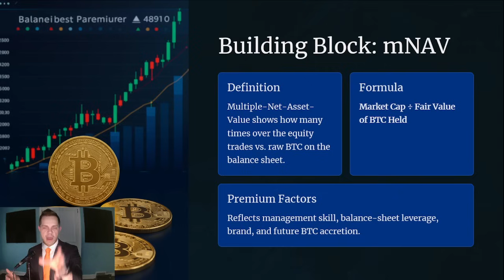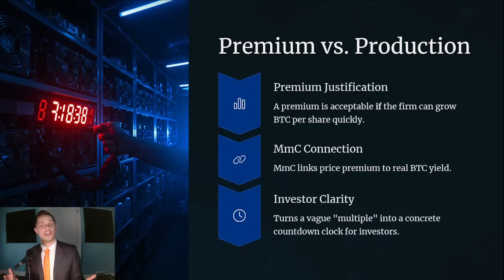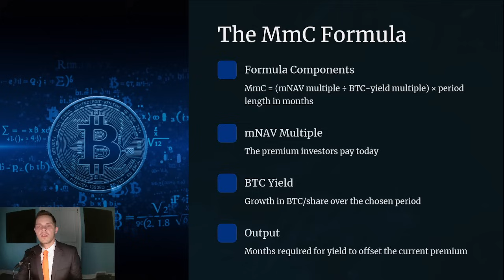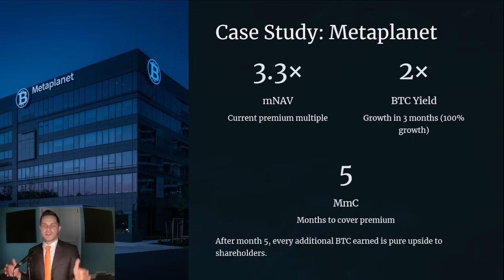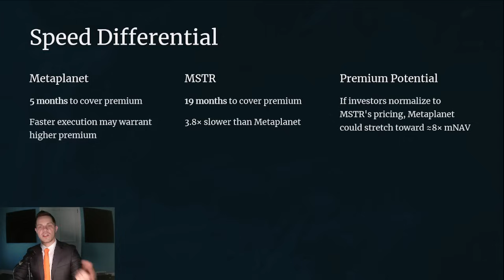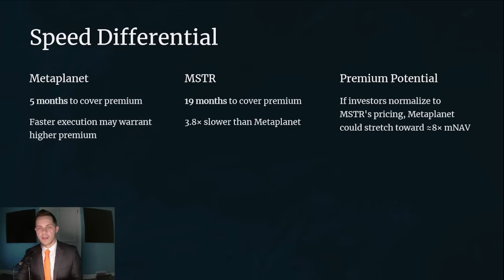THE BITCOIN STOPWATCH: Metaplanet vs. MSTR - Unlock 8× Upside!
Buy my book "The Great Harvest: AI, Labor, and the Bitcoin Lifeline"

Are Bitcoin-treasury premiums ripping you off, or quietly lining your pockets with satoshis?

In this episode we unpack Months-to-mNAV Cover (MmC) - the stopwatch that tells you exactly how fast a company’s Bitcoin stacking cancels out its share-price premium.

Metaplanet is racing at a five-month clip, Strategy (MSTR) needs nineteen. That gap can mean 8× valuation torque if the market re-rates on speed alone.

Grab a coffee (or a flamethrower) and let’s dissect the math.